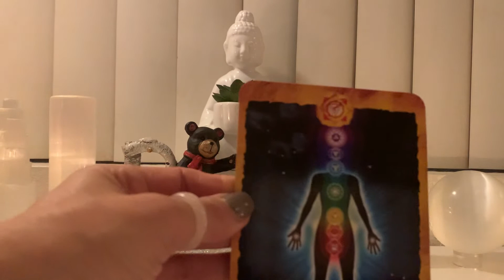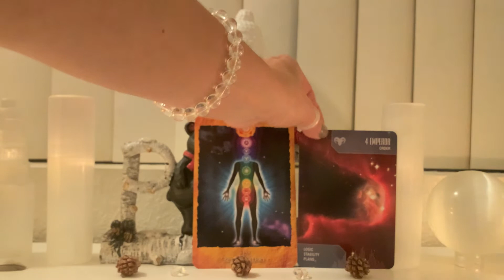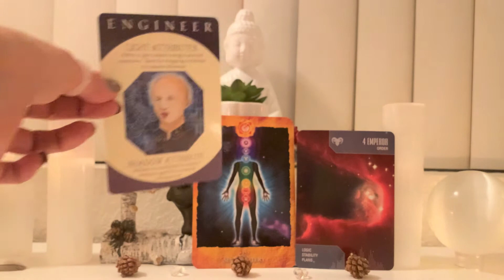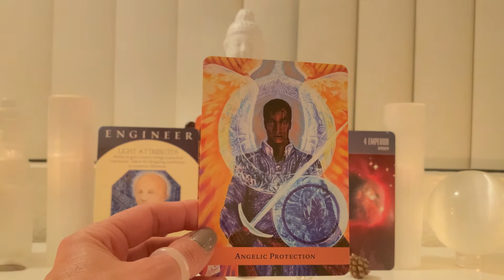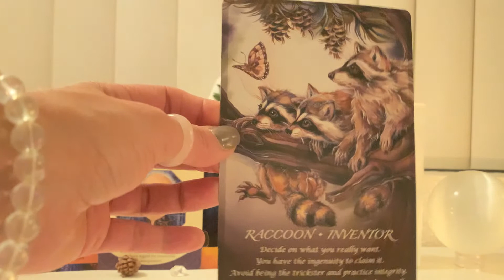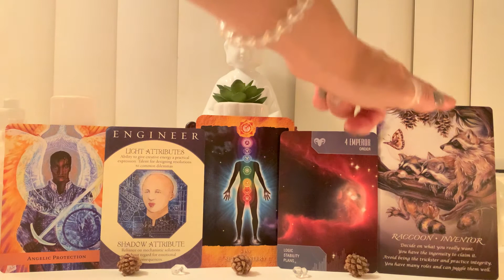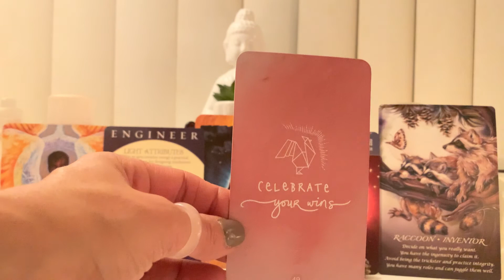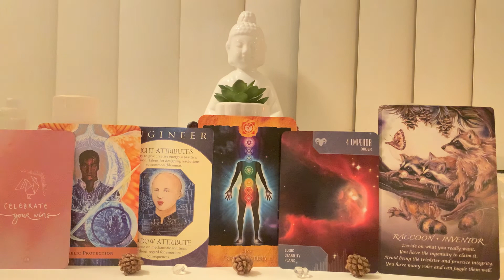Leo | 2022 Forecast | Ingenuity & Invention! Aligning to Self Mastery! Oracle & Tarot Reading. 🔮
Hello Leo and welcome to your forecast for 2022! 🎇🎉🎊🍾🎆

Thank you all so much for your love & support in 2021. It truly means the world to me. I feel so blessed to be a part of this CommUnity! ♥️♥️♥️

Wishing you all A Happy & Healthy New Year!! 🙏🏽

As always, these readings are good for Sun, Moon, Rising, & Venus.

It would be my pleasure to connect with you! 🌀🌀🌀